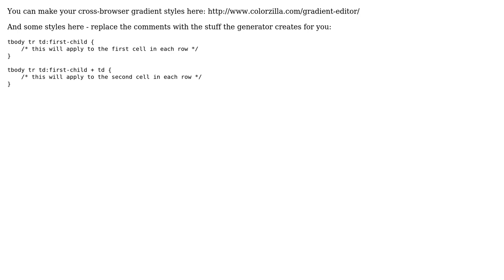How to use a single continuous gradient that on affects one side of a table?